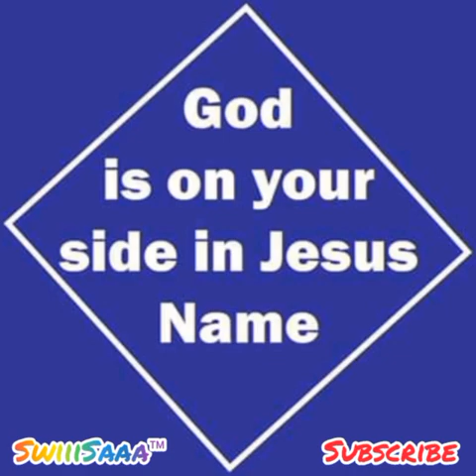Rose Nkombyana - Xiyimu Xa Nga [Greatest Hits]